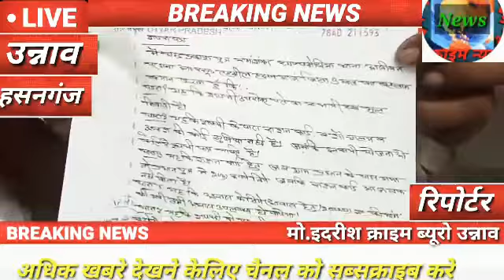उन्नाव हसनगंज के ग्राम पमेधिया के दर्जनों लाभार्थियों ने आवास के नाम पर प्रधान ने दिखाया ठेंगा